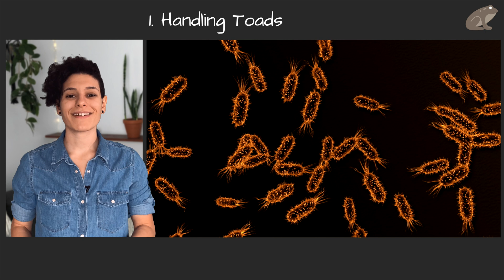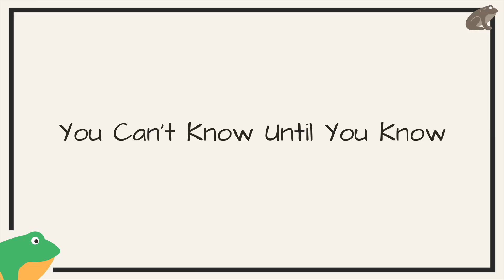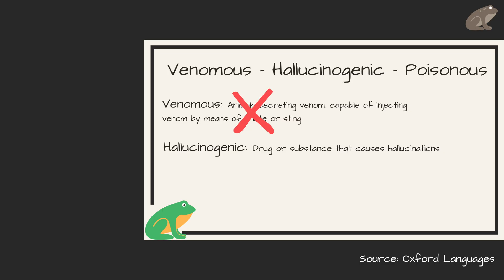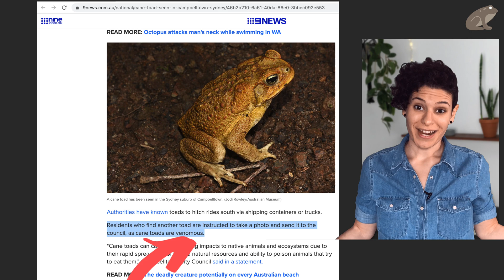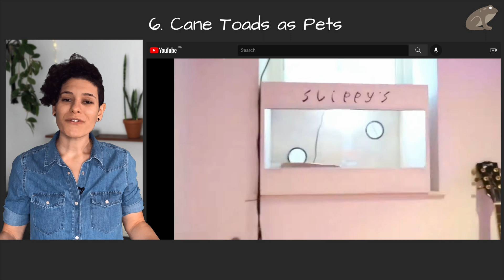About Slippy - PewDiePie's Toad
Slippy was a toadally awesome pet that PewDiePie got in 2016. Sadly, Slippy died in 2017 for unknown reasons.

But, as PewDiePie explains, most of the info online about toads is about how to kill them. I want to change that today.

Keep in mind that you can't know something until you learn it. And it is even harder to learn something when there is limited information available!

We are here to learn together :)

🔴 Video Chapters
Who Was Slippy The Toad? 0:00
Handling Toads 0:31
Toad Communicatioon 1:15
Toad Body Language 1:37
Toad “Venom” 2:05
Cane Toad Facts 3:28
Cane Toads as Pets 4:34

We love toads and frogs! But with over 7,400 species worldwide, no wonder there is so much confusion about them! Let's clear that up! :) This goal of this channel is to provide a better understanding of toads and frogs. If you would like to learn more about these awesome animals and how you can respectfully interact with them in nature, then this is the channel for you!